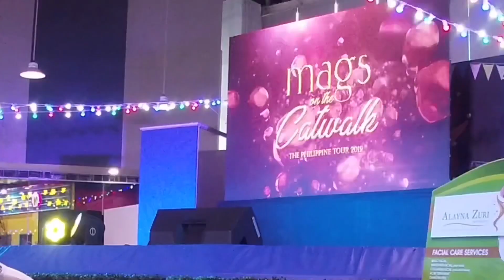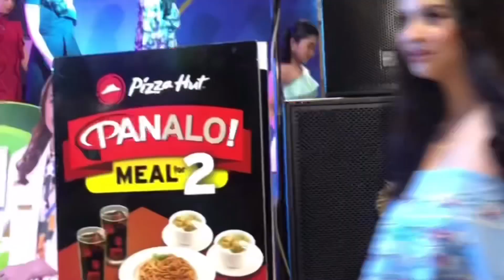MAGS ON THE CATWALK 2019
Artists Fritz and Tantrums

Backstage footage, Rehearsals and the event itself videos..